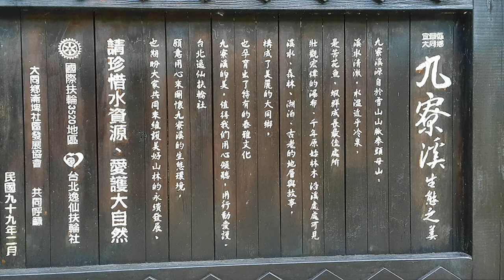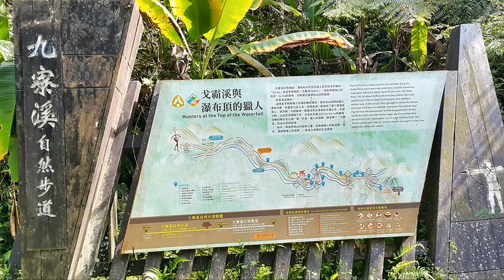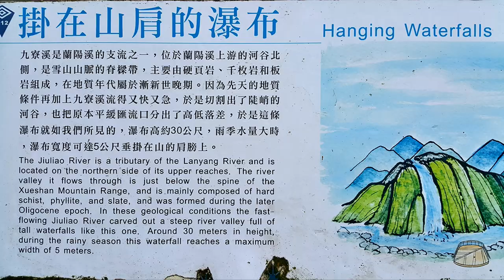九寮溪步道健行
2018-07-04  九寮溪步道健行